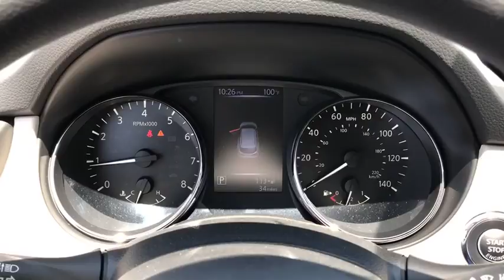2018 Nissan Rogue Sport Moreno Valley, Riverside, Hemet, Perris, Temecula, CA N23653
Pearl White N 2018 Nissan Rogue Sport available in Moreno Valley, California at Raceway Nissan. Servicing the Riverside, Hemet, Perris, Temecula, CA area.

Raceway Nissan
6030 Sycamore Canyon Blvd

Pearl White 2018 Nissan Rogue Sport SV FWD CVT with Xtronic 2.0L 4-CylinderbrbrRecent Arrival! 32/25 Highway/City MPGbrbrbrWe have many different makes and models available including a wide selection of cars, trucks, vans, and SUV's. Raceway Nissan auto group has access to thousands of new and used vehicles which means we can find the right vehicle FOR YOU. Price includes: $1,000 - Nissan Customer Cash - 2018 Rogue Sport. Exp. 08/31/2018